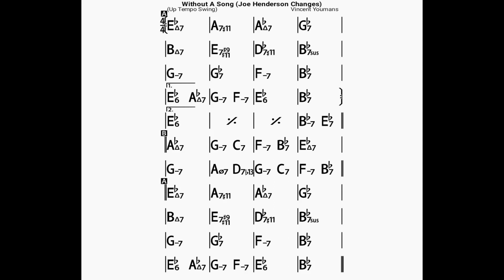Without a Song(no piano)backing track/bpm160